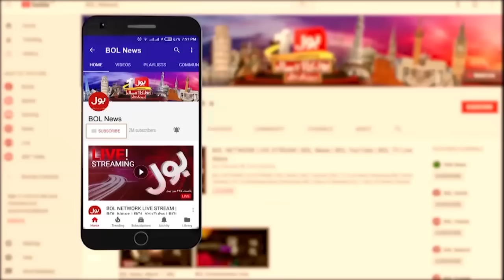Dubai Propety Leaks Scandal Update | BOL News Headlines At 10 AM | Imran Khan Got Big Relief